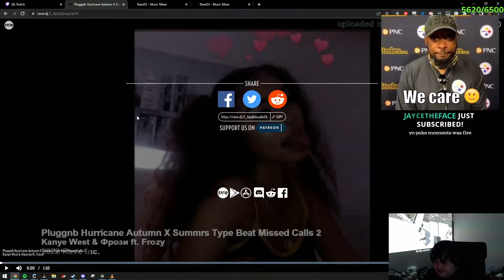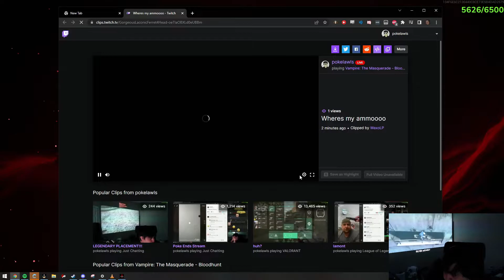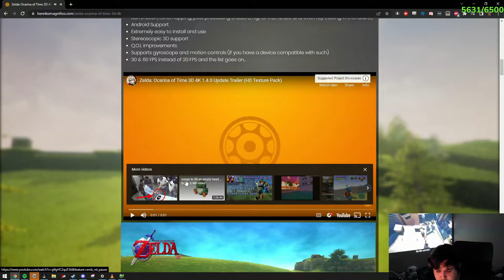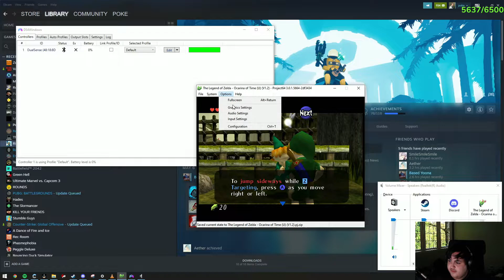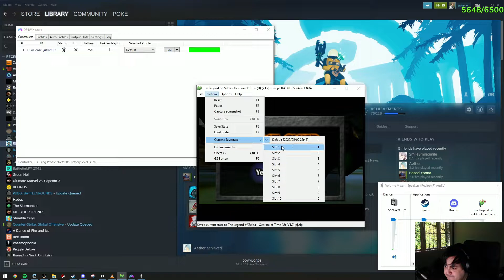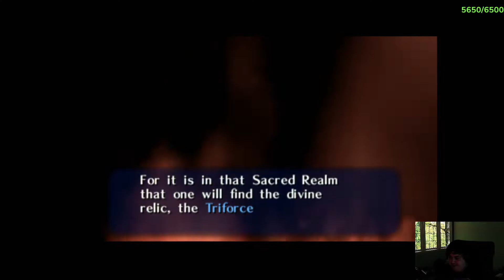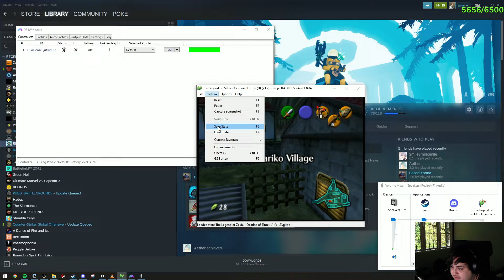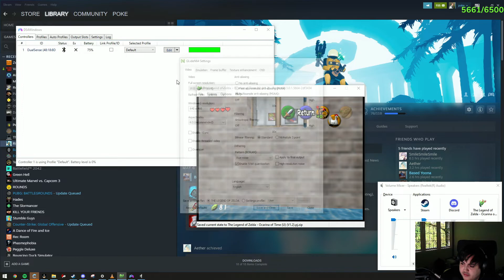Pokelawls 5/9/2022 Live Vod PART 2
VOD TITLE: INSANE STREAM you wont believe the topics we are breaking down today!! also

00:00:00 Just Chatting
00:20:25 Vampire: The Masquerade - Bloodhunt
00:40:47 Just Chatting
01:03:39 The Legend of Zelda: Ocarina of Time